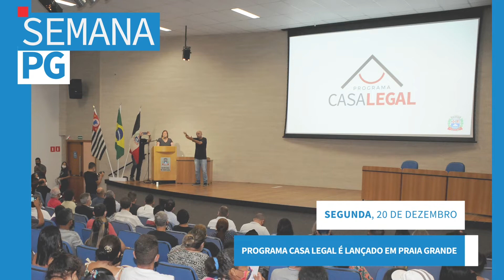Semana PG - 20 a 24 de dezembro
Confira tudo o que rolou em PG ao longo da semana!